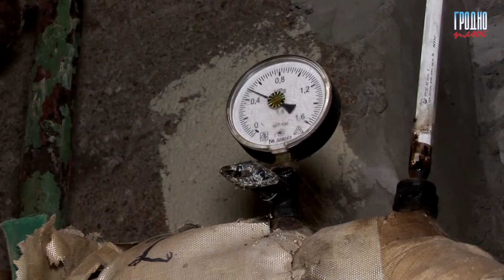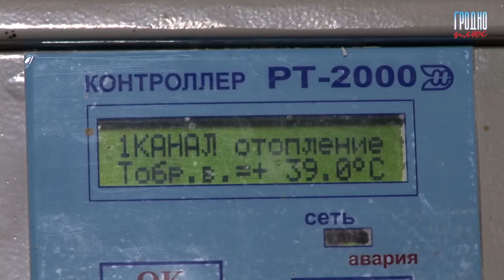Приборы учета тепловой энергии